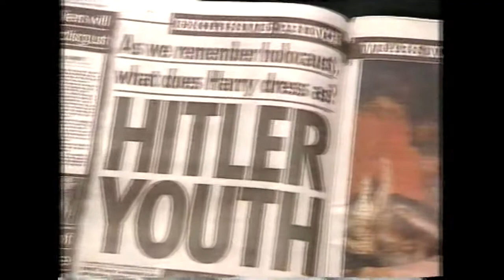National Nine News & A Current Affair - Day Promo (14.1.2005)